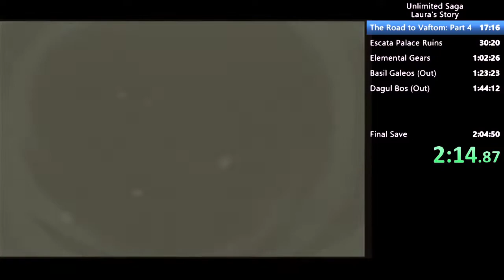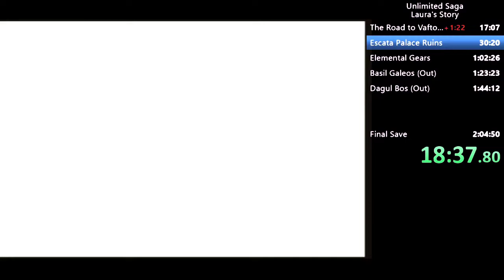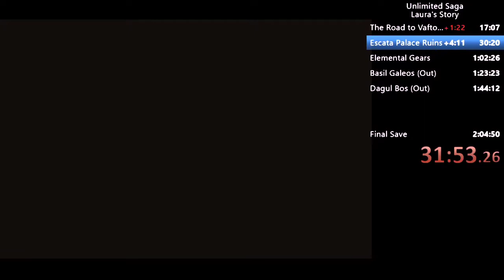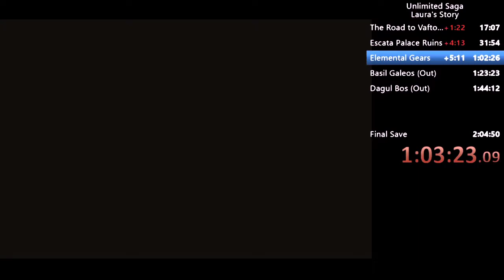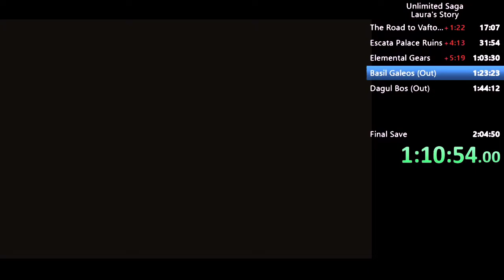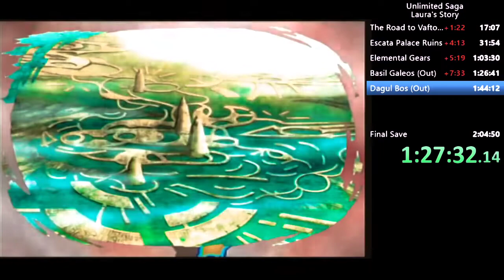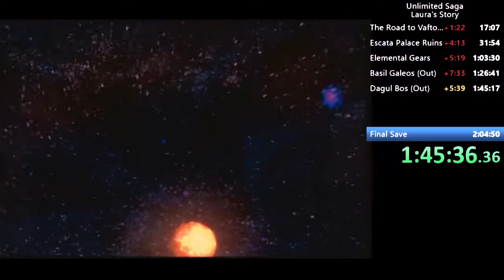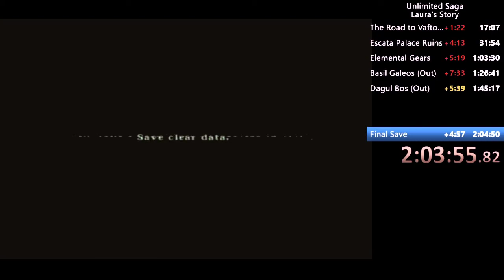Unlimited Saga Speedrun - Laura's Story in 2:04:03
Wasn't expecting another PB so quickly, much less on stream, but here we are.

What went well:
- Finally have a run submitted with me on the mic!
- Early level 2 Aura.
- Able to forge lots of bows with Multi Shots early.
- Much better at landing Reverse Delta, but still not where I want to be.
- Basil Galeos and Chaos were extremely kind. Also got lucky with lots of deflects against the latter.

What went wrong:
- Henri missed a lot of attacks in the early game.
- Escata Palaca Ruins was notably slow, thanks to a prolonged encounter and several failed Obstacle Crossing attempts.
- Took 7 turns to learn Reverse Delta on Ajatar.
- Need to work on comboing Triple Shots/Shadow Arrow into Reverse Delta.
- A few small mistakes were made arranging skill panels.